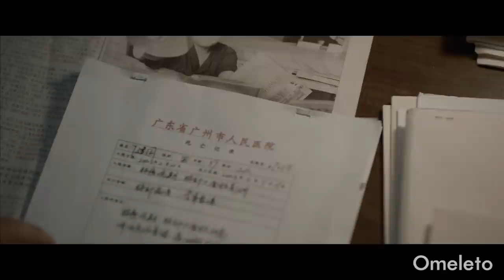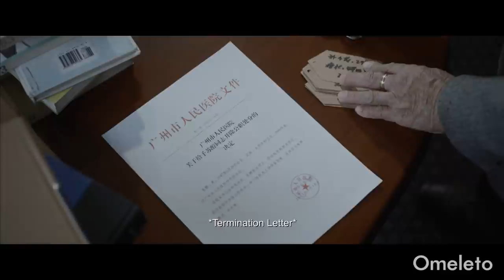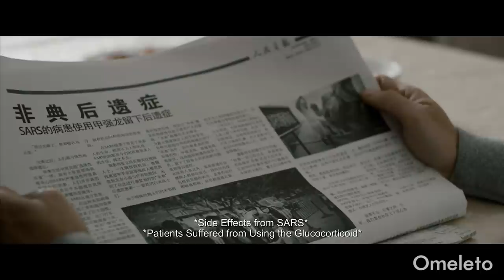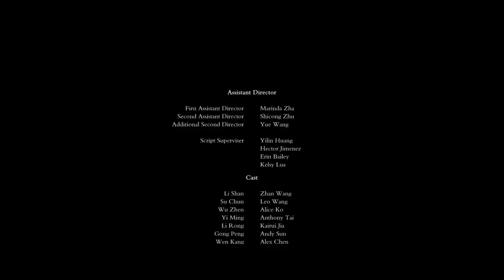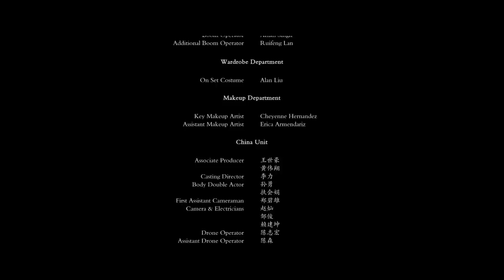LI SHAN | Omeleto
A Chinese doctor tries to stop a pandemic.

LI SHAN is used with permission from Wenqi You.

It's 2003, and a medical epidemic is growing in China. Li Shan is a doctor in a hospital in Guangzhou who notices that this isn't any typical respiratory illness they've seen before. Yet, to his distress, the government lies about the illness, saying it is just regular pneumonia. Li Shan believes that this nascent epidemic is something more: SARS.

Li Shan confronts his supervisor about hiding the nature of the illness but is subsequently suspended from his job. Putting his health on the line, he sneaks back into the hospital to steal a blood sample to test the virus and confirm his suspicions. Increasingly desperate as misfortune falls upon his own family, he attempts to find a way to treat it, and finally reveals the truth to the public.

Writer-director Wenqi You's suspenseful drama may be about SARS, and its complications of government suppression of information at the expense of human lives is highly topical. But it's about more than just an epidemic. Featuring an engrossing, well-calibrated script and a thoughtful approach to craft, it's also a portrait of heroism, and what it means to persevere in the face of indifference, secrecy and lies.

The strength of the narrative lies in its steady focus on its titular character, unraveling the complexities of the epidemic as he confronts treacherous political obstacles, work policies, family commitments and the demands of his own conscience. The scope of the storytelling is quite wide, especially for a short, and yet with the clarity of the filmmaking and detail of the writing, we never lose sight of Li Shan and how he wrestles with the problems he encounters. The result is a resolutely humanistic perspective on a subject that can quickly become abstract, especially as numbers add up and the human experiences they represent become more distant.

Actor Zhan Wang brings Li Shan to life with great subtlety and precision, and through his performance, viewers understand the increasingly difficult decisions he has to manage, as well as the growing stakes. Li Shan is a complex character, and he's not played like a saint, but a flawed, deeply human person who is trying to do his best under increasingly desperate circumstances and make hard choices -- choices that can complicate as much as save lives.

In the end, it's this nuanced interrogation of what heroism really means that creates resonance and provokes thought in LI SHAN. Public health is a complicated mosaic of influences, policies and realities that can seem overwhelming to conceptualize, but we can all understand Li Shan's struggle to do the right thing in the most challenging and imperfect of circumstances.

Heroes are defined not by just the results they achieve, but the way they forge ahead and take action to do what they believe is right with great courage and fortitude. These decisions are never perfect because human beings are not perfect, but they almost always require bravery and a willingness to sacrifice themselves for the greater good.